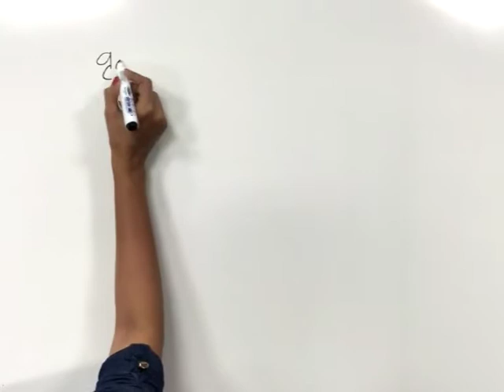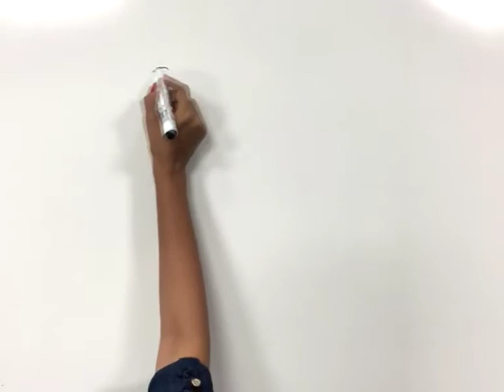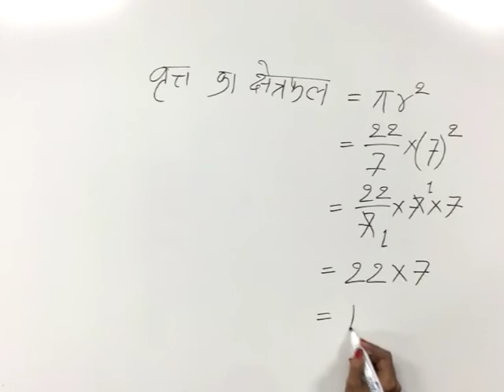CLASS 9th MATHS | CHAPTER 14 | SECTOR OF A CIRCLE AND LENGTH OF ARC